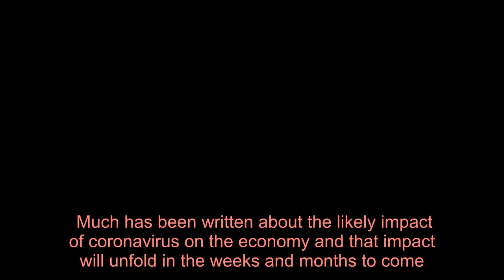Why the SNP Government should back a freeze on debt interest